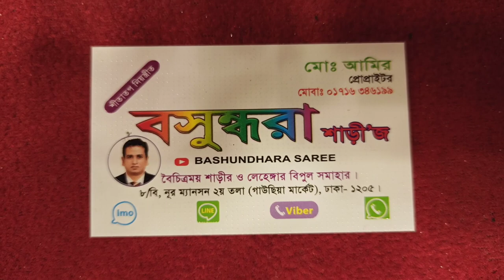বোম্বে হিট কালেকশন ব্রাইডাল বিয়ের লেহেঙ্গা কিনুন Excellent bridal bear lehenga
দোকানের নাম, বসুন্ধরা শাড়ি, মার্কেটের নাম, ৮/বি নূর ম্যানশন শপিং সেন্টার, ঢাকা নিউ মার্কেটের অপর পাশে ঢাকা গাউছিয়া মার্কেটের সাথে ভবন টায়